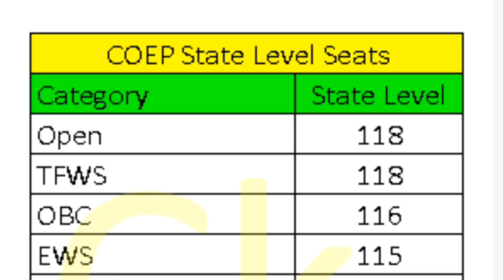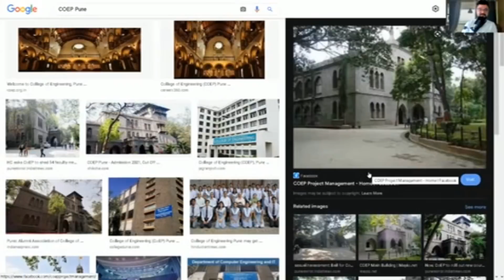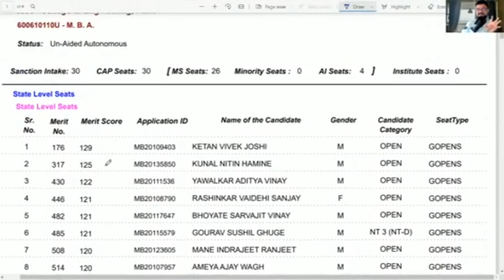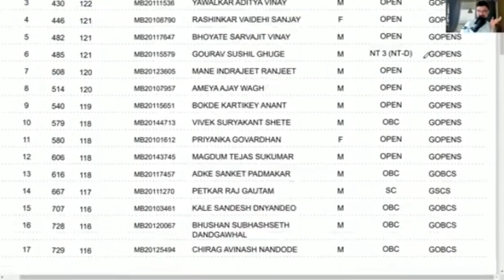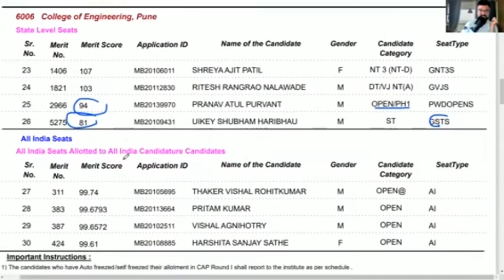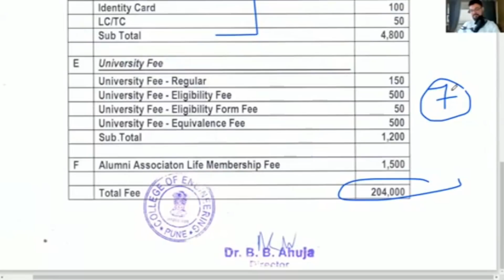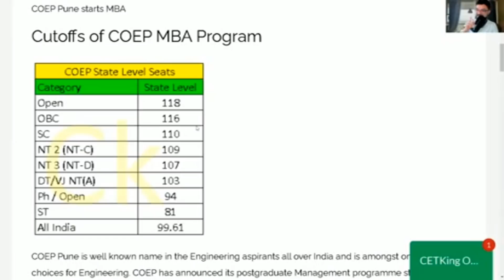COEP MBA College | Is it only for Engineers? | Cutoffs for COEP Seats Eligibility Campus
Full details on Cetking.com/COEP

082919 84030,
Cetking.com/contact

Cetking.com/weekly

2021 are required to pay fees as given below only by Credit Card/ Debit Card/ Net Banking etc.

mba cet exam 2022